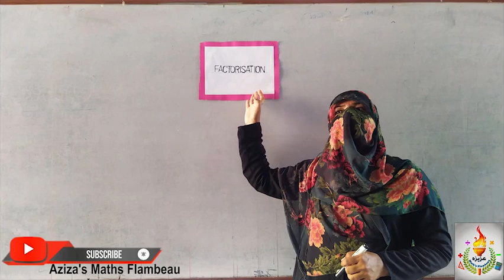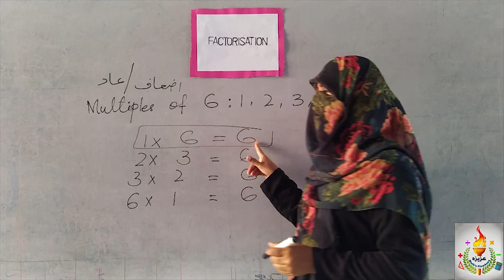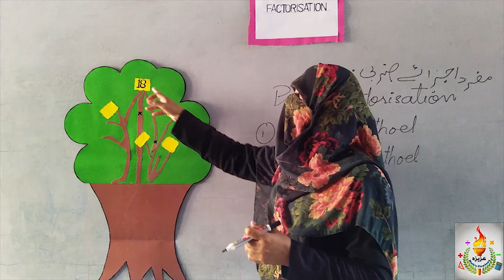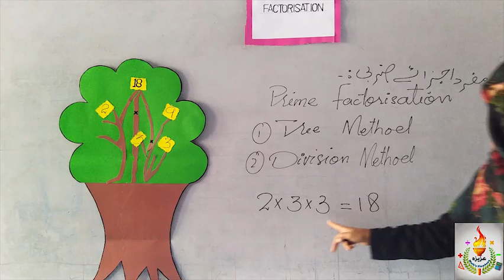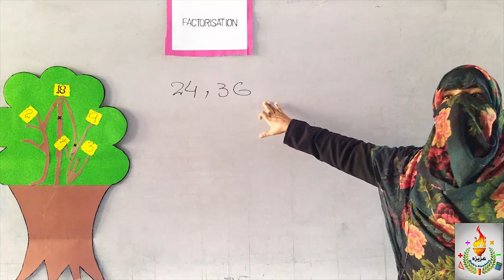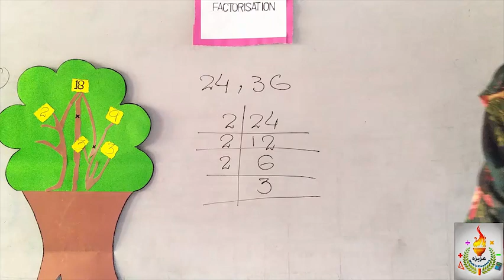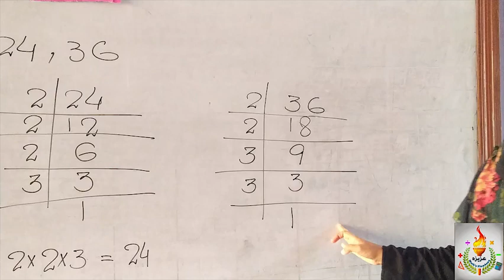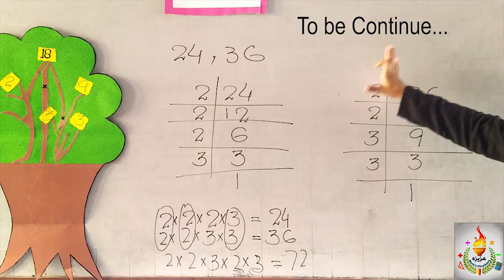Factorisation / Class 4th to 10th /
In mathematics, factorization or factoring consists of writing a number or another mathematical object as a product of several factors, usually smaller or simpler objects of the same kind.